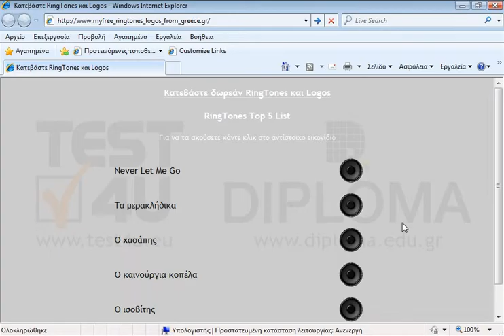Αποθηκεύστε τον ήχο Ο χασάπης που αναφέρεται στην σελίδα, στον φάκελο TEST4U_IE που βρίσκεται...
Αποθηκεύστε τον ήχο Ο χασάπης που αναφέρεται στην σελίδα, στον φάκελο TEST4U_IE που βρίσκεται στην επιφάνεια εργασίας με το προτεινόμενο όνομα.